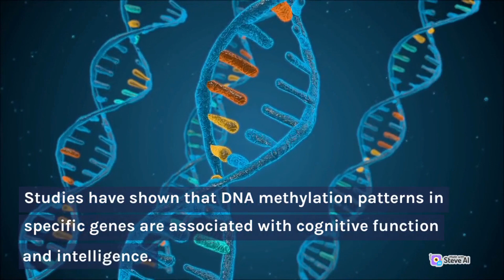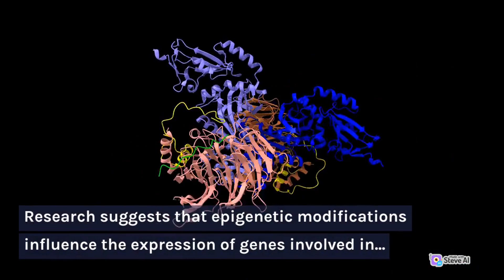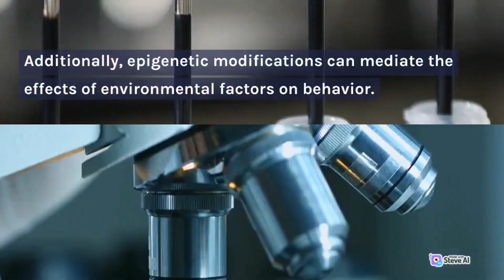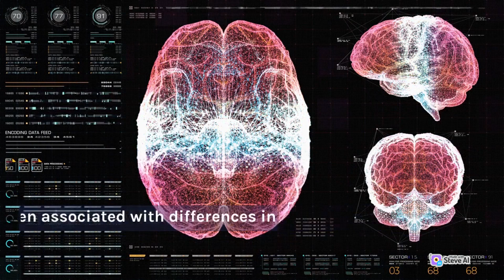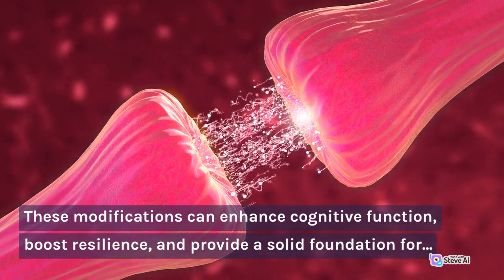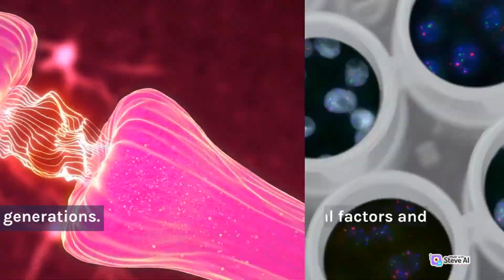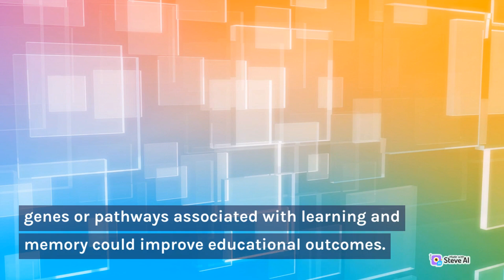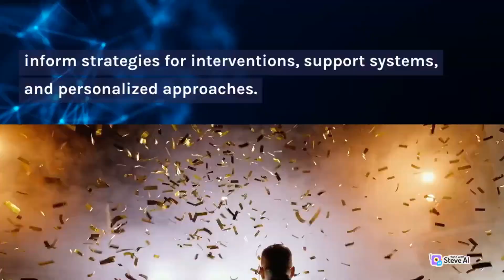How Epigenetics Affects Your Success | The Power of Epigenetics in Shaping Your Future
Welcome to our YouTube video on "How Epigenetics Affects Success." In this informative and thought-provoking video, we delve into the fascinating world of epigenetics and its profound impact on our potential for success in various aspects of life.

Epigenetics, the study of molecular mechanisms that regulate gene expression, goes beyond our DNA sequence and explores how our genes are influenced by environmental factors and lifestyle choices. Join us as we explore how epigenetic modifications shape cognitive abilities, behavior, educational attainment, and even health outcomes, all of which contribute to our overall success.

Discover how epigenetics influences intelligence, personality traits, and behavioral patterns. Explore the intricate relationship between epigenetics and educational achievement, as well as the interplay between genetics, environment, and epigenetics in determining individual trajectories.

We also delve into the exciting field of transgenerational epigenetics, examining how epigenetic marks can be passed down from parents to offspring, potentially influencing the success of future generations. Moreover, we discuss emerging epigenetic therapies and interventions that hold promise in enhancing positive epigenetic patterns and promoting success.

If you're curious about the role of epigenetics in shaping your potential for success, this video is a must-watch. Gain valuable insights and explore the possibilities for maximizing your personal and professional achievements through understanding the power of epigenetics.

Don't miss out on this enlightening discussion on "How Epigenetics Affects Success." Empower yourself with knowledge and unlock the doors to success through the lens of epigenetics.